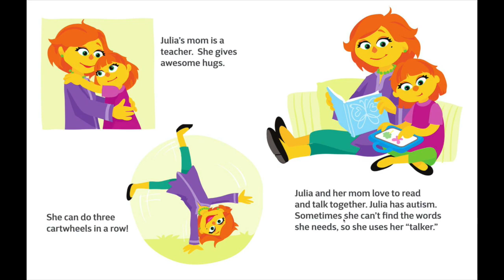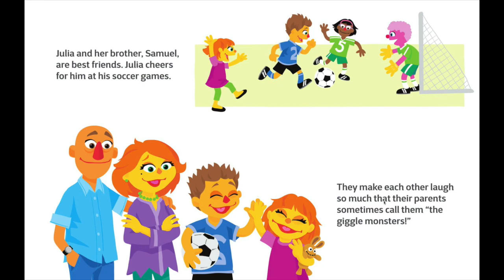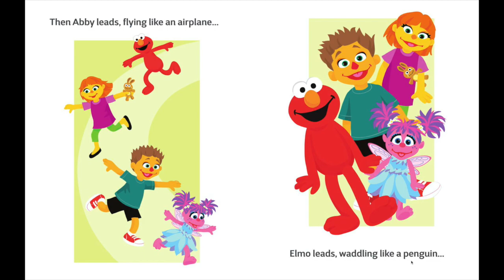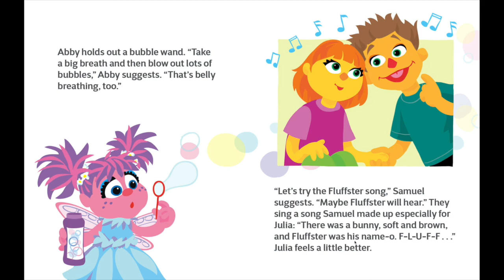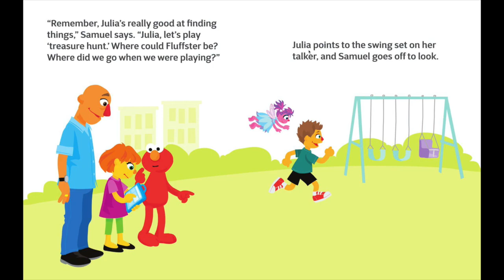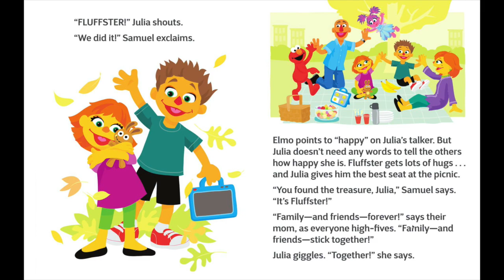Let's Read: Family Forever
El dia de hoy te traigo
 la lectura Family Forever